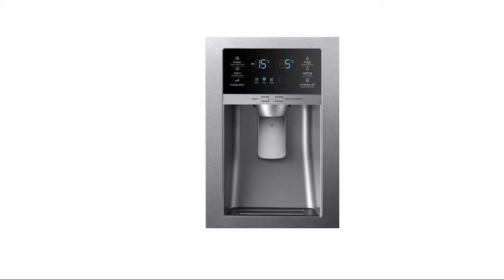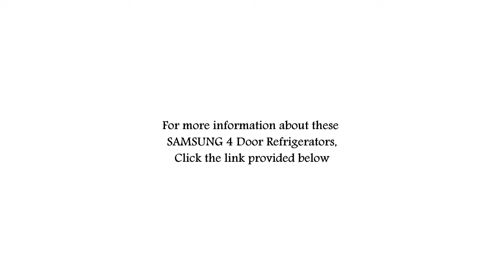SAMSUNG 4 Door Refrigerator | SAMSUNG RF28HMEDBSR 4 Door French Door Refrigerator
A 36 inch wide 28 cu. ft. ultra high capacity SAMSUNG 4-Door French Door Refrigerator. Energy Star compliant refrigerator with counter-height FlexZone drawer, adjustable shelves and EZ-Open Handle. An external, Ice Blue Digital Display with Water and Ice Dispenser for easy control and access. Twin Cooling Plus feature for maintains refrigerator humidity and fruits and vegetables fresher longer. Also Icemaster icemaker in fridge.

SAMSUNG RF28HMEDBSR French Door Refrigerator. Other simillar 4 Door French Door Refrigerators are SAMSUNG RF28HMEDBWW in white and SAMSUNG RF28HMEDBBC in Black color.